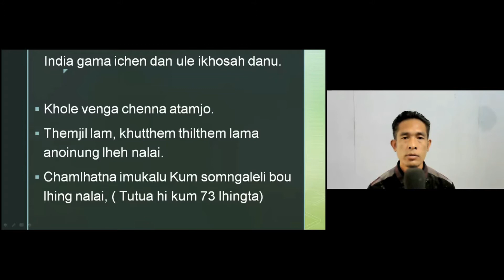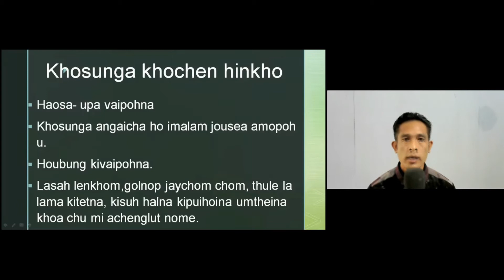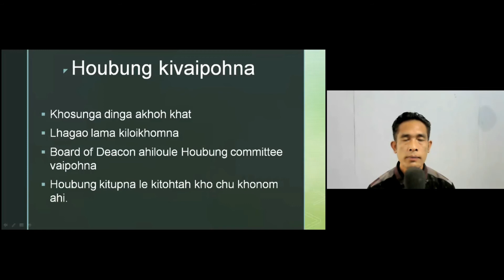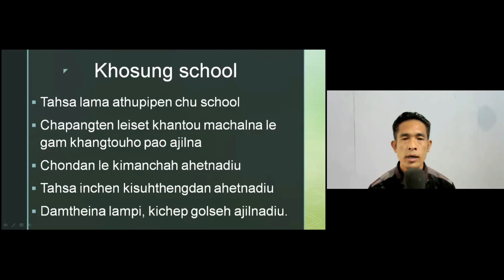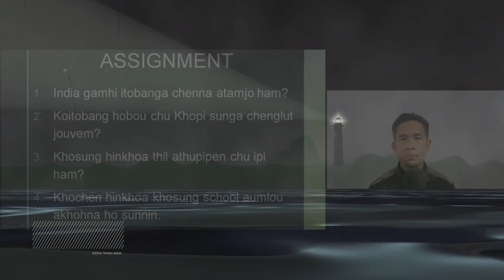CLASS 9 THADOU SIMUN 4 KHOSUNG HINKHO